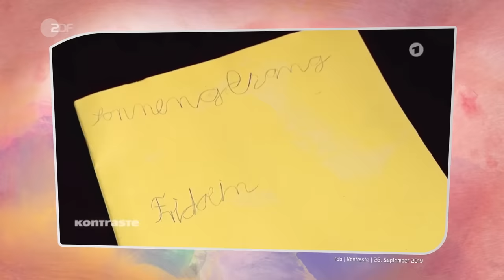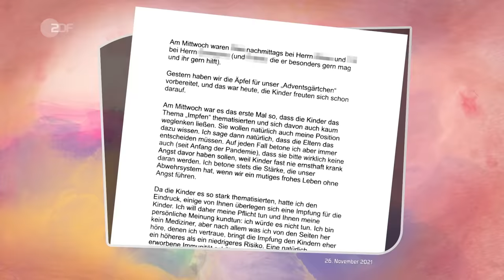Wenn freie Entfaltung auf gefährliche Weltanschauung trifft: Waldorfschulen | ZDF Magazin Royale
Staatliche Schulen: Kein warmes Wasser auf den Toiletten, statt Beamer und WLAN gibt es Polylux und Medienschrank und in den Heizungen stecken noch die Salamibrötchen der Abschlussklasse von 2010. Und obendrein verdient das deutsche Schulwesen in Sachen Kreativität und Raum für Entfaltung eher eine gut gemeinte 4+. Es bräuchte also eine Schule ohne Leistungsdruck und stickige Klassenzimmer. Was zum Anpacken, im Einklang mit der Natur, vielleicht sogar mit Streichelzoo – die Waldorfschulen. Ein Konzept mit außergewöhnlichen Ansätzen und einem mehr als fragwürdigen Erfinder mit Hang zu Rassenlehre und Esoterik. Und für alle Fantasy-Freunde: Gnome und sprechende Kräuter kommen auch nicht zu kurz.

Mehr Informationen:
Waldorfschule International – Anthroposophie.blog

Was ist Waldorfpädagogik? - Bund der Freien Waldorfschulen